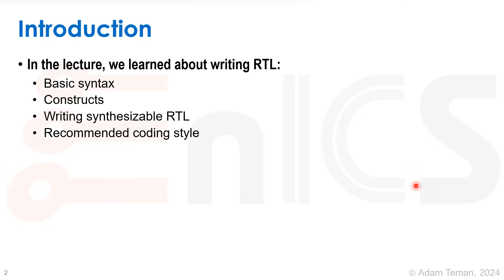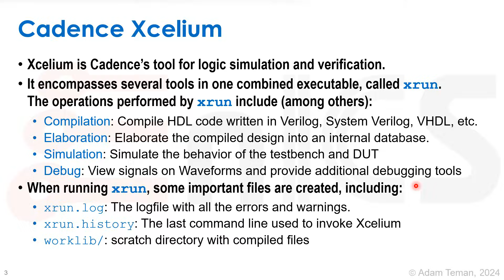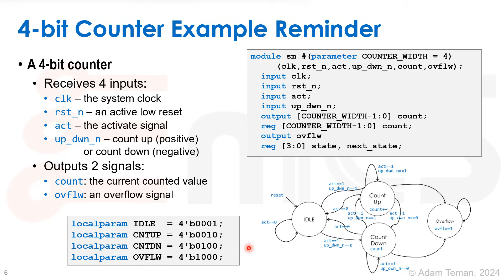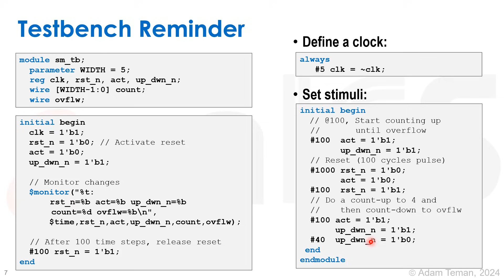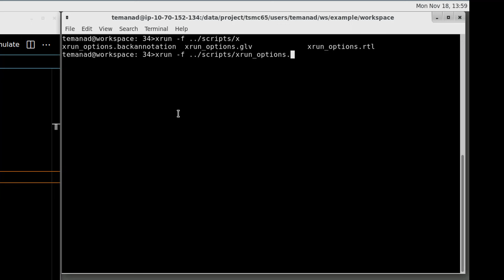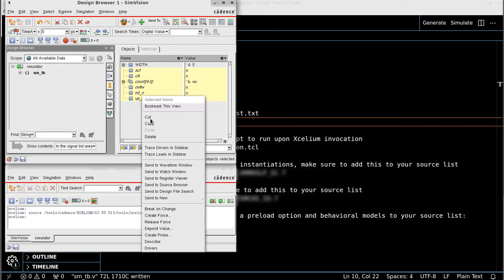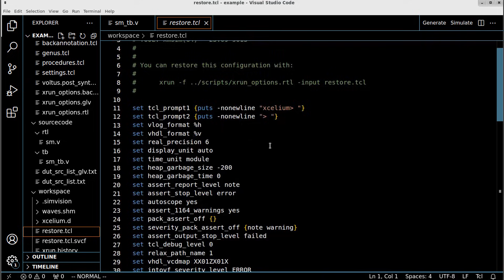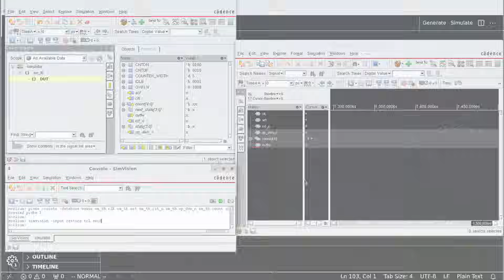RTL2GDS Demo Part 1: Logic Simulation with Xcelium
Digital VLSI Design - Hands on Demonstration

This is part 1 of a series of demonstrations for carrying out an RTL2GDS ASIC Digital Implementation Flow. In this series, I cover the entire flow, starting with simulation and direct test of an RTL block, through synthesis, floorplanning, placement and routing. The flow is demonstrated on a small toy counter block that I showed in my Digital VLSI Design (DVD) lecture series and goes through all steps of the digital design flow. In this series, we use Cadence tools: Xcelium, Genus, Innovus, Voltus and Tempus and work according to the methodology that I developed for the EnICS Labs at Bar-Ilan University.

In this video, I run logic simulation on a testbench for a small RTL block using the methodology that I introduced in the preface to this series using Cadence Xcelium (formerly Incisive). The demonstration goes over the RTL design of the block and the testbench and demonstrates how to simulate the block, view waveforms, and add automation by scripting the flow.

The skeleton template of the scripts used in this tutorial can be found on the EnICS Labs github
Feel free to clone the repo and send comments and suggestions for improvement.

You can find slide decks and links to all of my lectures on the EnICS Labs or directly access my recordings through my YouTube channel @aditeman

Note that I have made significant effort to blur and block any and every reference of external IP, beyond the basic features of the EDA tools and open source projects. If you notice any piece of information that is not blocked, please inform me at and I will correct this as soon as possible.